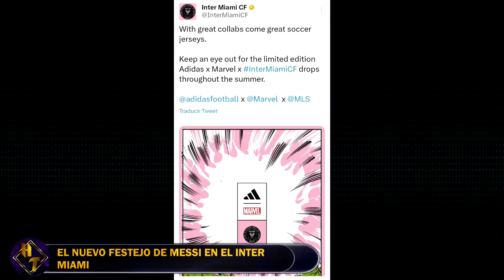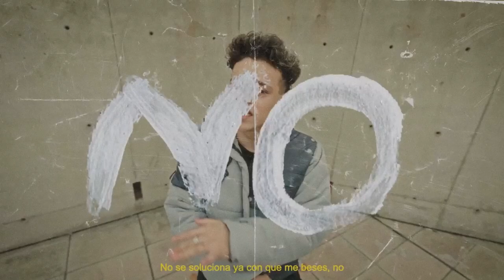SIGNIFICADO del FESTEJO de MESSI en el "Inter Miami vs Atlanta United"